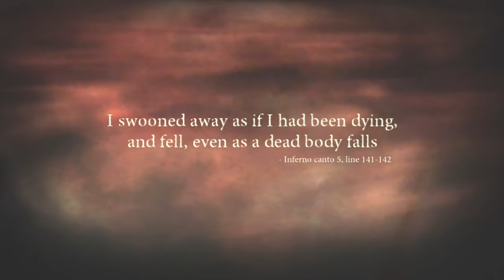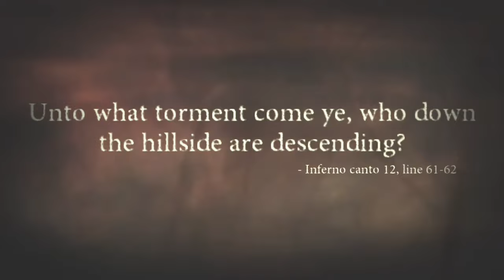Dante's Inferno Walkthrough Gameplay Part 5_Anger_(Xbox One) No Commentary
Y'all won't believe what he did to Beatrice, for that he will pay and I will get my precious Beatrice back.